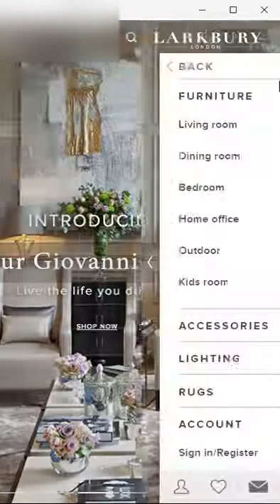LB burger menu option 2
User Experience
Industrial Design
Branding
3D Visualisations